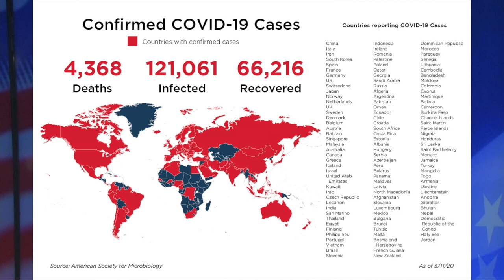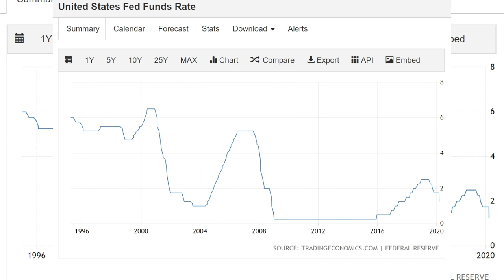VATV | Coronavirus - WHO tuyên bố Đại dịch toàn cầu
VATV | Tiếng Nói Cử Tri với Jackie Bông - ngày 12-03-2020 -
Bích Phương GTCT